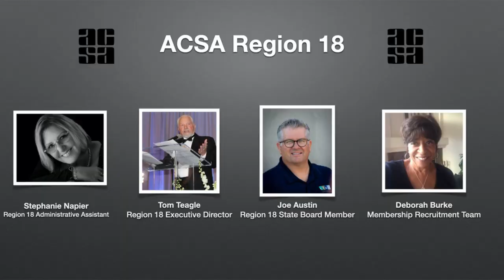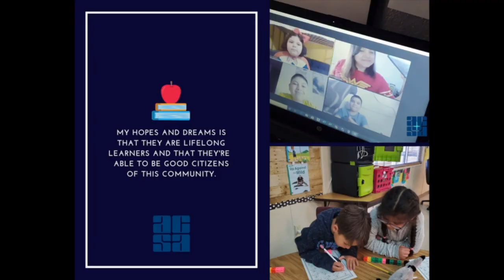Imperial County ACSA 2020 Virtual Awards Event Trailer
Trailer previewing tonite's event from Imperial County ACSA.  Event will be broadcasted live here on Youtube.